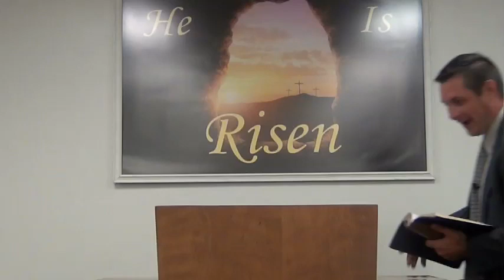Loyalty to Christ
1 Samuel 23

    The Virgin Birth (Isaiah 7:14; Mt. 1:23; Luke 1:27).